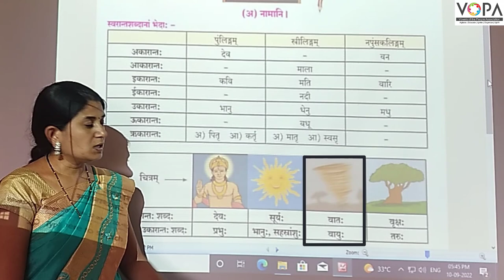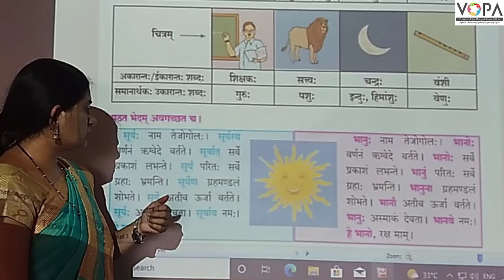9th | संस्कृत | भाषासूत्रम् - १ | V1 | V-School